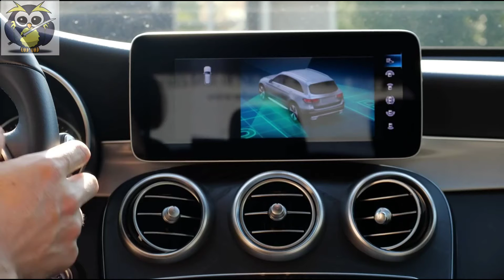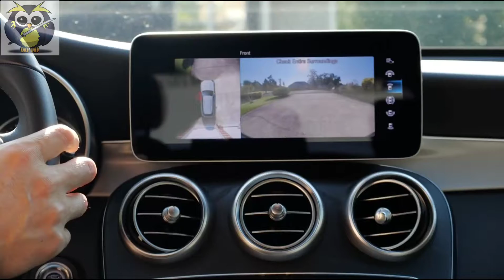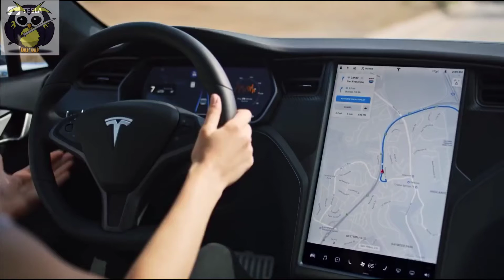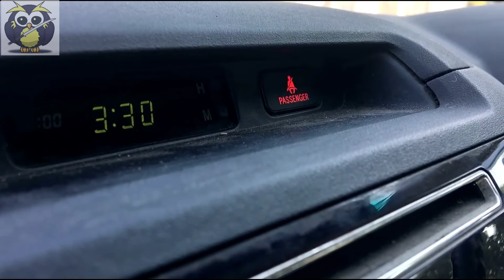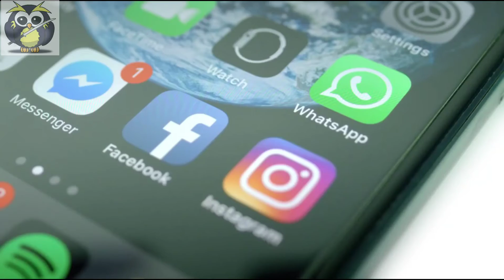Apple Car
Initially, "Project Titan" was rumored to involve an electric vehicle called we are calling "Apple Car," delivered by 2019 or 2020. Towards the end of 2015 however, the program experienced "an incredible failure of leadership," according to one source, in which managers fought over where Titan was going. This led to the departure of project leader Steve Zadesky.

The design and technology behind "Project Titan" remained very much in flux, sources said, with Apple at one point considering using BMW's i3 as the basis for its "Apple Car." Apple and BMW have held talks about a potential partnership, though both BMW and Daimler reportedly ended talks with Apple over who might lead the project and own data.
If Apple is intending to actually ship an "Apple Car," there may be a few more years to wait until it is unveiled to the public for the first time.

Reports from 2016 suggested Apple was aiming for a 2020 rollout, but issues forced a delay into 2021, such as the departure of project leader Steve Zadesky.

It was also unclear at the time whether Apple's first attempt at a car would include some level of self-driving capability, though the reporting at the time was just before Apple started its efforts to test the system on public roads.

Noted Apple analyst Ming-Chi Kuo proposed in August 2018 Apple will create a shipping consumer product under "Project Titan" by as early as 2023, with the "Apple Car" launch window stretching as far as into 2025. There was no indication as to how the dates were determined by Kuo, but he wrote he expects Apple to take advantage of tectonic shifts in the automotive market.

By leveraging "potentially huge" replacement demands emerging in the sector due to the introduction of new technologies, Kuo believes Apple can take advantage of a car market that is ripe for change, in a similar way to how the smartphone market existed before the iPhone.

The analyst also suggests the vehicle project could help propel Apple towards a $2 trillion valuation.
● Apple-designed electric car
● Known as "Project Titan"
● Self-driving
● Electric Vehicle
● AI specific features with Siri
● Acquired Drive.AI in 2019
● Car launch expected in 2024 to 2028